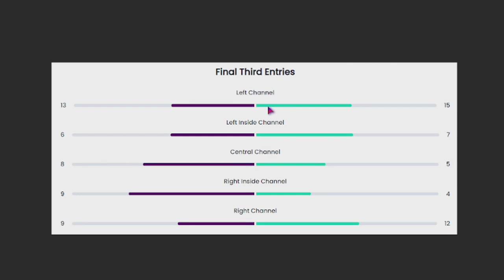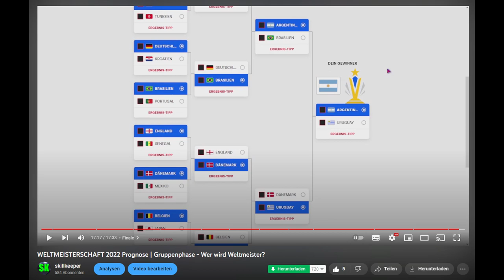WM-Finale Taktik-Analyse: Argentinien 3-3 Frankreich (4-2 n.E.) | Messi krönt sich zum GOAT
0:00 Intro
0:26 Formation/Herangehensweise Frankreich
1:40 Formation/Herangehensweise Argentinien
5:00 ARG: überragende 1. Halbzeit durch Offensivpositionierung (di Maria)
8:16 FRA: schwache 1. Halbzeit trotz Räumen
9:32 Tor-Analyse 2:0 - gutes Anlaufen/Coaching
10:17 2. Halbzeit: Wechsel & weiterer Spielverlauf
12:21 Systemumstellung Frankreich - Aufholjagd
14:11 Verlängerung; offener Schlagabtausch
15:34 Fazit
16:33 Outro